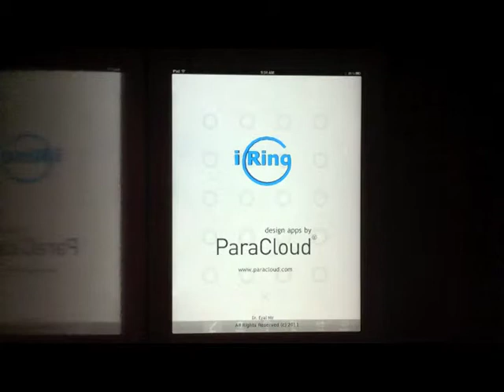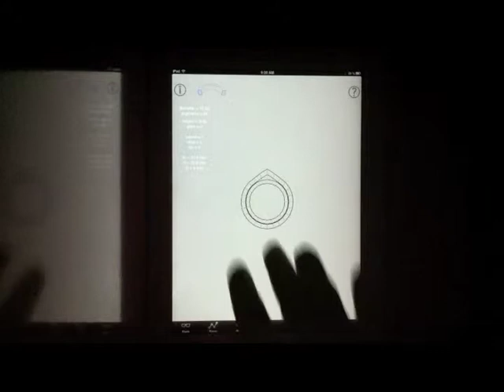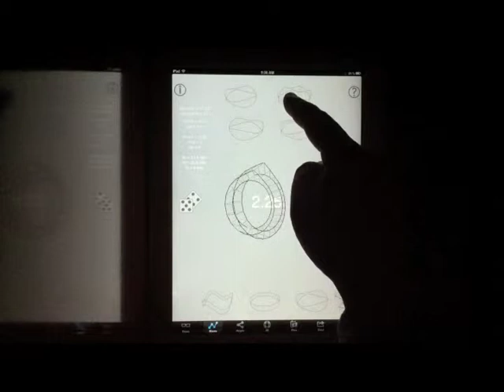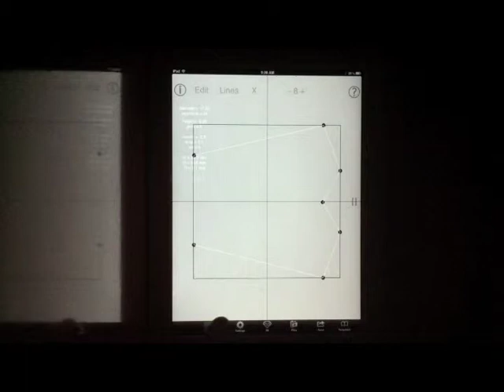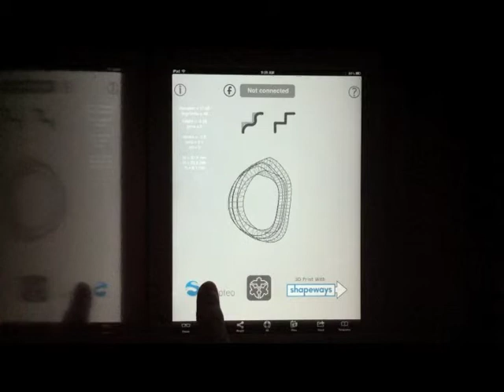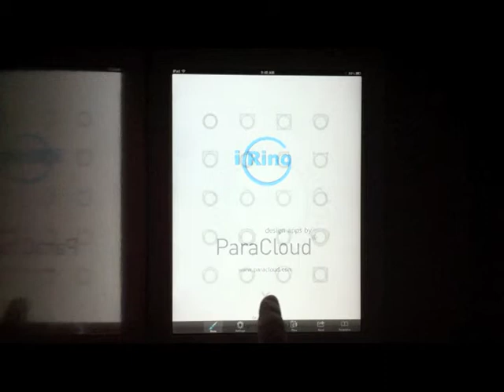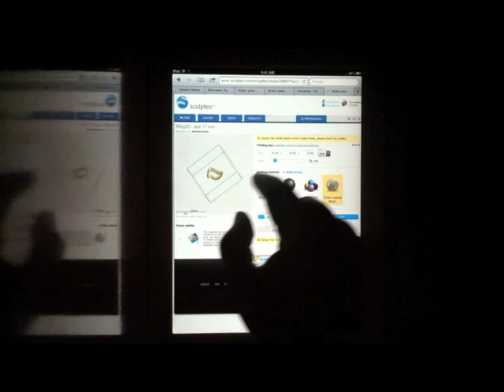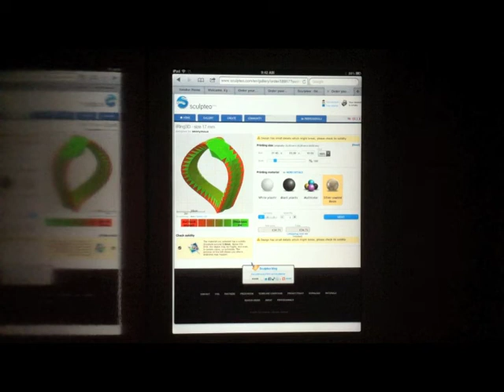iRing3D - Wavy Ring Tutorial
Creating Ring Design for 3D Printing on your iPad by ParaCloud Apps.

The Silver Wavy Ring Tutorial